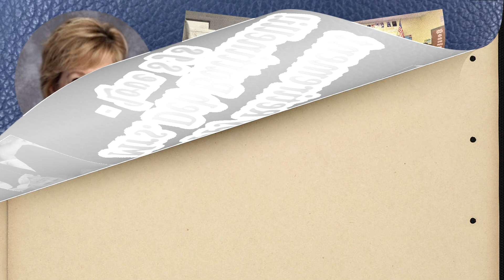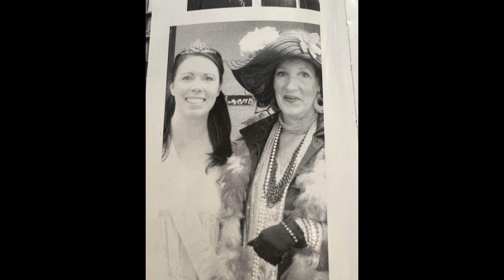Deb Battinelli Retirement Video